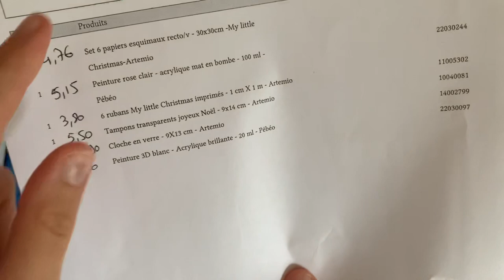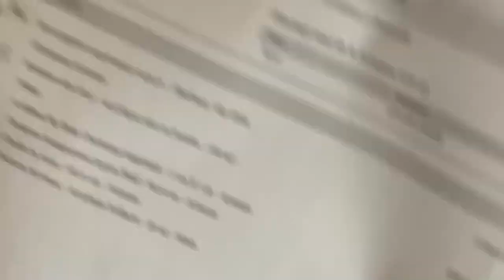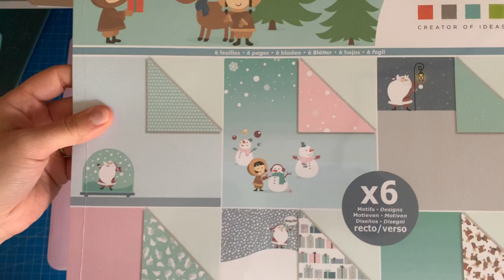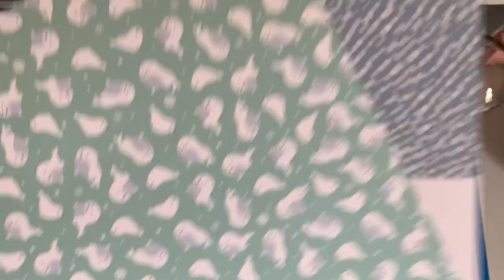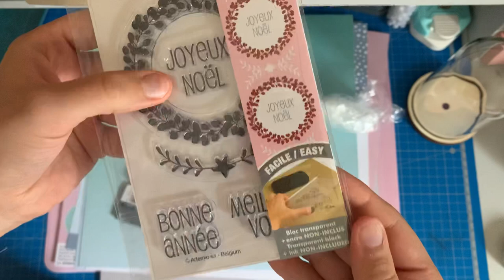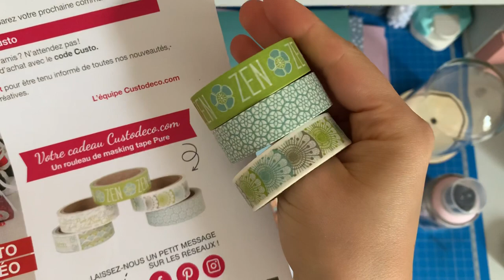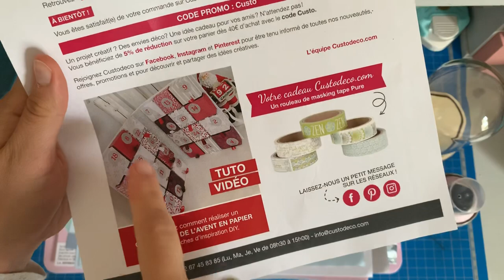HAUL [ cloche de Noël ] DT custodeco.com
Je fais partie de la Design Team de custodeco 🎊😁💞

💝 5€ de réduction dès 40€ d'achats avec le code "ClaireScrap" jusqu'au 30 novembre!!!